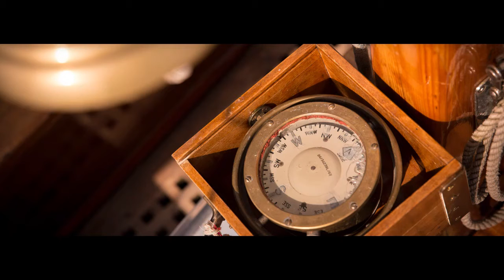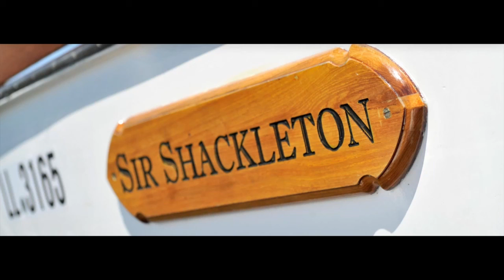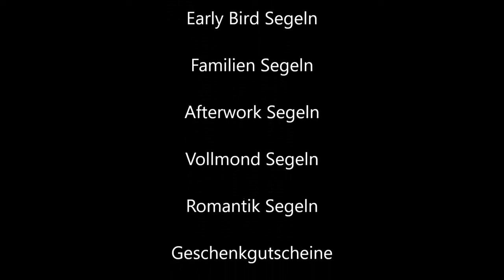SIR Podcast Wie kam das Schiff an den Ammersee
Sir Podcast der schwimmende Podcast vom Ammersee rund um das Segeln, Schiffe und alles was damit zu tun hat .
Den Podcast findet ihr auch auf .